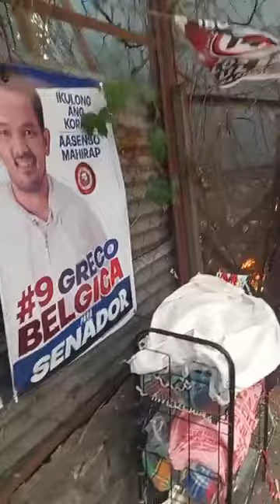Sunog Sa Perez Blvd. Dagupan City Pangasinan